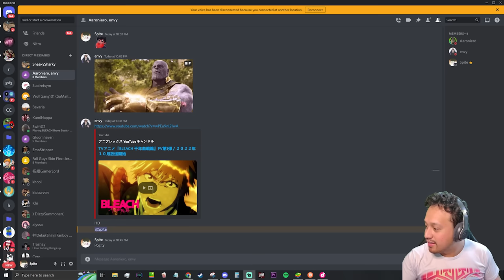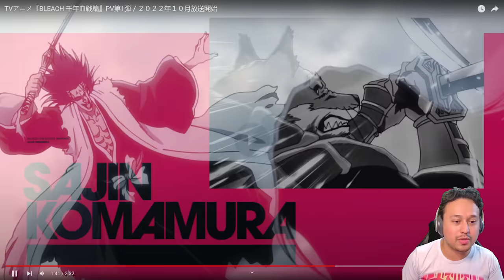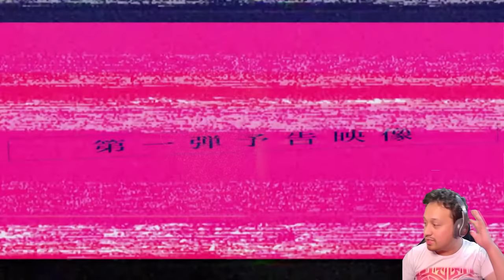Bleach PV Trailer 2 Reaction - Spiteful Hopes | Bleach: Thousand Year Blood War